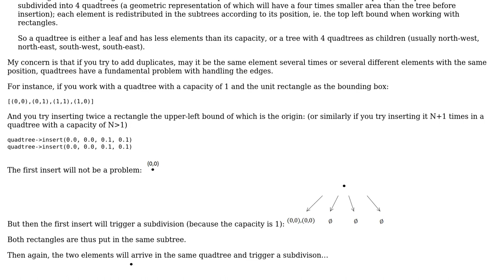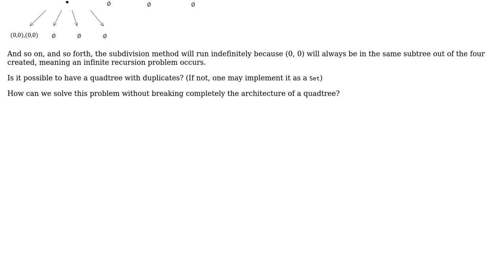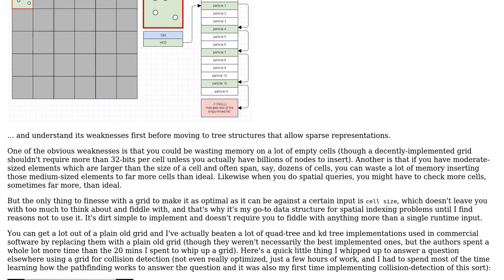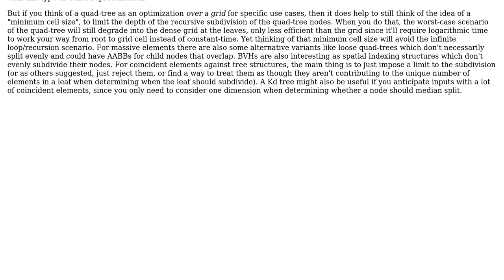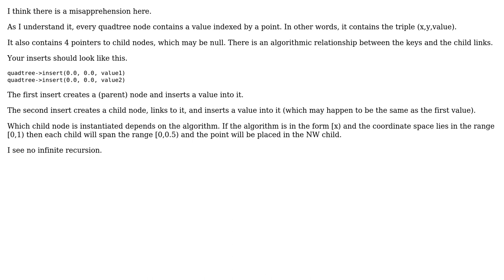Software Engineering: Quadtree with duplicates (5 Solutions!!)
Software Engineering: Quadtree with duplicates

With thanks & praise to God, and with thanks to the many people who have made this project possible! | Content (except music & images) licensed under CC BY-SA | Music | Images & others | With thanks to user Useless user SusanW user Pierre Arlaud user Ian user Douglas Bagnall user david.pfx and the Stack Exchange Network Trademarks are property of their respective owners. You are responsible for your own actions.